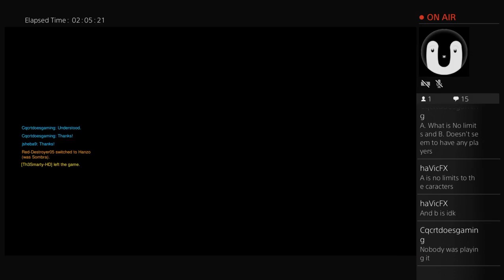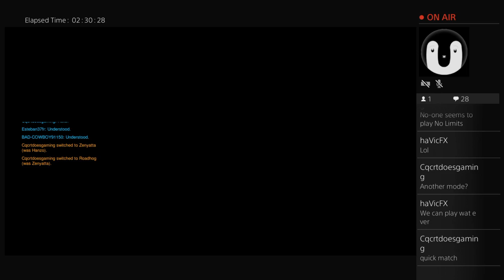PS4 Overwatch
I play games... Original I know.